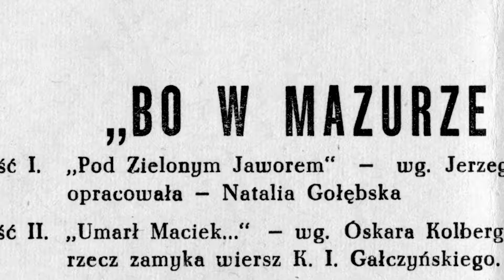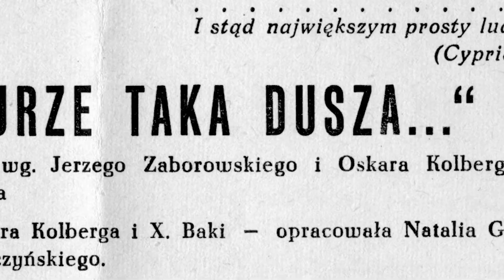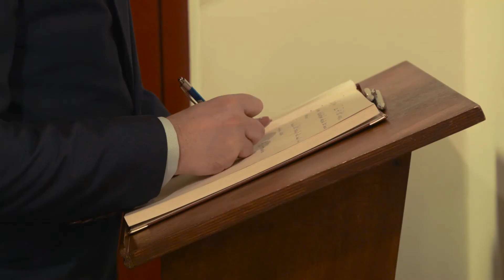70 lat teatru lalkowego w Gdańsku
Krótki reportaż filmowy z obchodów jubileuszu 70-lecia teatru lalkowego w Gdańsku w grudniu 2017 roku.